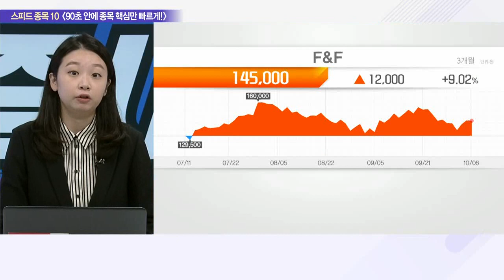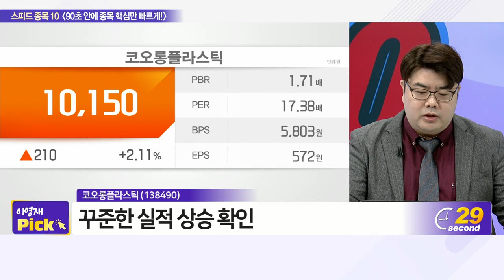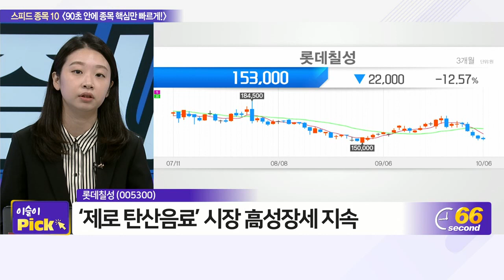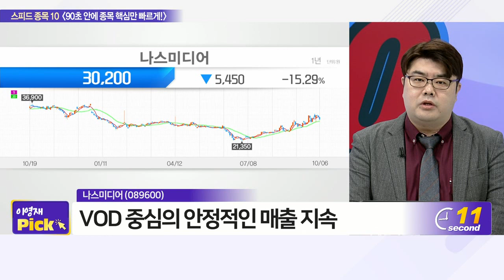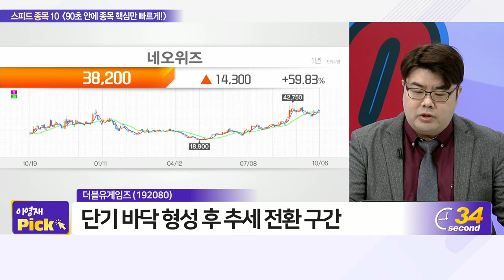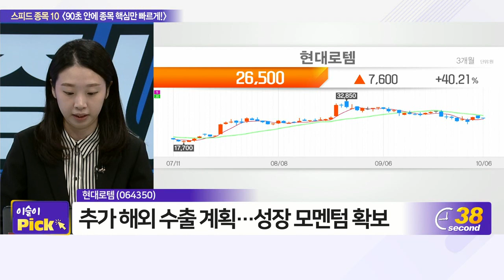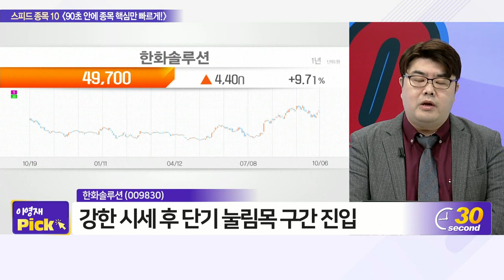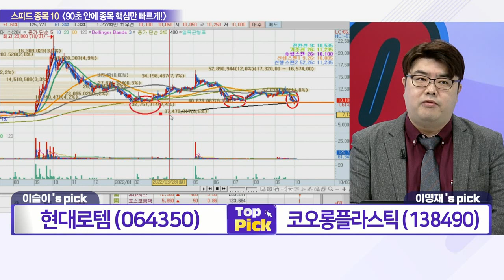비에이치, F&F, 롯데칠성, 그린플러스, 현대로템, 한빛소프트, 코오롱플라스틱, 나스미디어, 더블유게임즈, 한화솔루션_스피드 종목 10 (20221006)